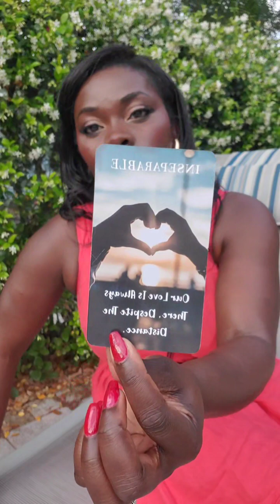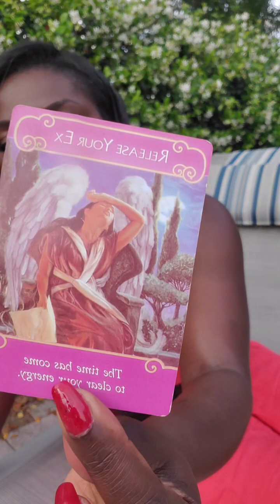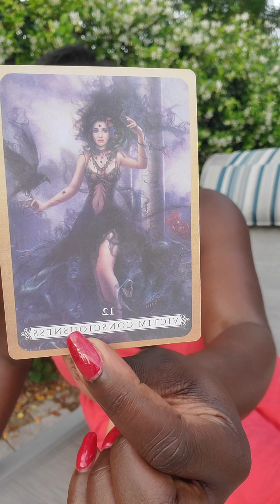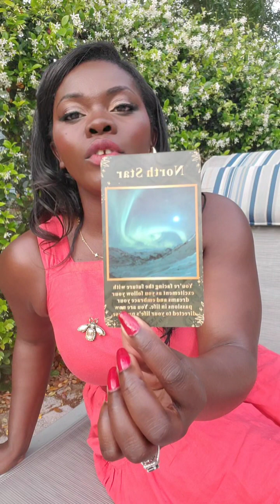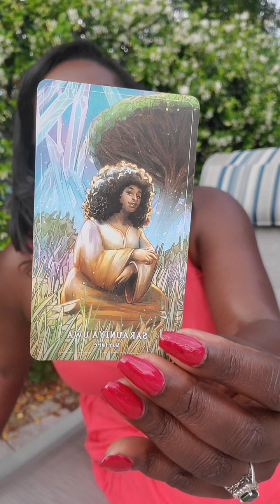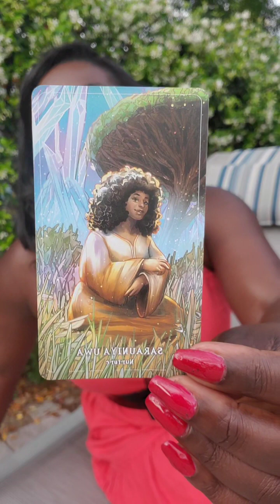group 1 Scorpio message. ♏️